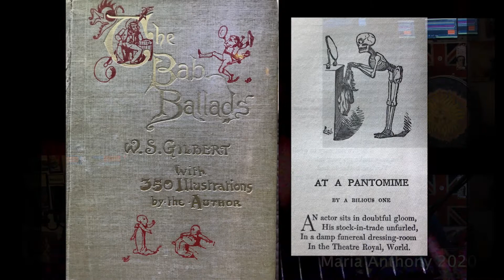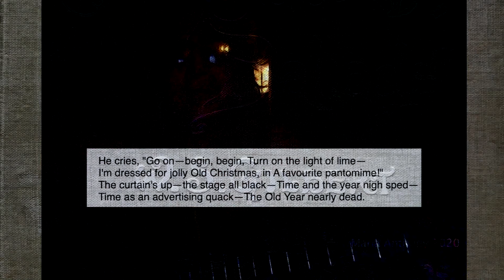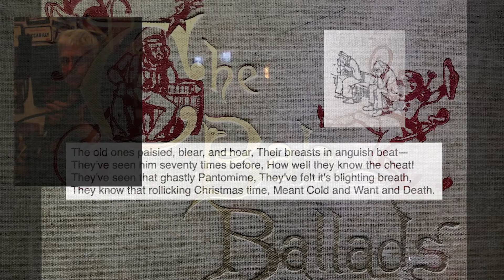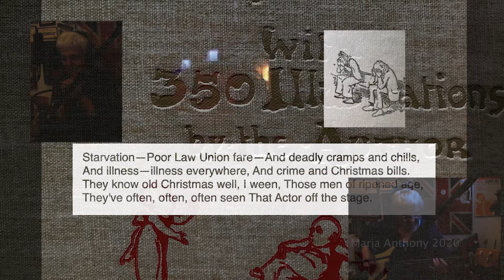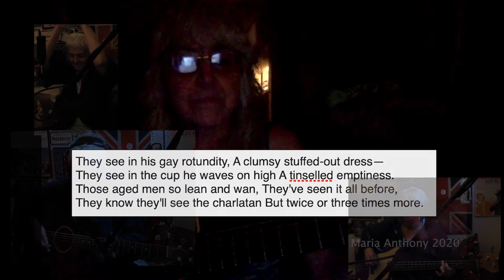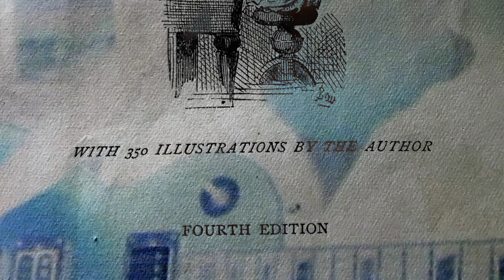04. AT A PANTOMIME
04. AT A PANTOMIME/ CHRISTMAS FOOL
Words by W.S.Gilbert- traditional tune/Words/Music Maria Anthony 2020
     The show goes on; our real lives happen behind the scenes. For all those we miss. See you one of these years!

When the news of the pandemic arrived this spring in the form of a “two-week lockdown”, it seemed obvious that anything which could shut life down for even a fortnight would sadly take more like two years to recover from, especially with the lack of competent leadership here in the US. That’s when and why I wrote this collection of songs. My main concern then, and now, is for arts and culture. That’s not because I’m an artist and a dreamer, it’s because I’m a realist and I’m educated, and I know it doesn’t matter how many opportunities or vaccines or solutions you offer them; if people remain ignorant nothing will change. The only answer is education, and the key to education is in the arts.

The album is Kettle of Wish, and the consortium is called Copper Cauldron. Copper because of its healing and reformative qualities, and Cauldron because it’s an alchemical and international mix of rock, pop, hip-hop, opera and folk music. I don’t have many resources, but I’m resourceful, and so are the talented people who have been recording tracks for this project. I’m using part of my government “stimulus” money to pay a small stipend to some of the performers who are otherwise out of work. I’m out of work too, but we’re getting by for now, and I think it’s more important than ever that artists are appreciated and that the performing arts are sustained. Eventually things will open up again. Meanwhile, I’m grateful that we can share tracks by satellite.

COPPER CAULDRON - KETTLE OF WISH

01. HEADLANDS
Words/Music by Maria Anthony 2020
     A short song about sudden loss and wrenching change.

02. HE LOVES
Words by W.S.Gilbert/ Music by Maria Anthony 2020
     A brooding and cyclical song about grief and remembrance.

03. HEY HEY HEY, WHO MADE YOU THAT WAY?
Words/Music Maria Anthony 2020/ Additional Words by William Shakespeare
     Since 2016, and the Republican’s deal with the Devil, it’s been difficult to not be bitter and angry, but I know that being that way is unhealthy, and I want very much to be hopeful. Therefore, into this song, I attempted to channel that unbreakable, incorruptible spirit of the sort of person who considers everyone to be a potential friend, and every moment a teachable one. Like characters such as Anne of Green Gables, Kipo of the Wonderbeasts, Kimmy Schmidt and Dr. Who. And our new president, Joe Biden!

04. AT A PANTOMIME/ CHRISTMAS FOOL

05. THE HELPERS
Words/Music Maria Anthony 2020
Additional Words by William Shakespeare
     For all the doctors and nurses behind the blue fabric, valiantly struggling to provide a final human connection for all those who are dying from Covid-19.

06. UPAKARE HAVEGATARA (HELP US GET THERE FASTER)
Vedic Sanskrit/ English Words/ Music Maria Anthony 2020
     For all the gurus. Jaya!

07. ONLY A DANCING GIRL
Words by W.S.Gilbert and William Shakespeare/ Music Maria Anthony 2020
     A “behind the scenes” look at performance, self-image and personal objectification in the performing arts.

08. KETTLE OF WISH/ Words/Music Maria Anthony 2020
     Inspired by the story of Taliesin from the Welsh Mabinogian, and the writings of Robert Graves. Some very old questions are answered.

09. WHAT GOES NEXT/ Words/Music Maria Anthony 2020
     It’s a different world. Some very new questions are asked.

10. THERE'S NOTHING VERY SINGULAR IN THAT
Words and Music by George Grossmith/guitar arrangement by Maria Anthony
     Some things will probably never change.